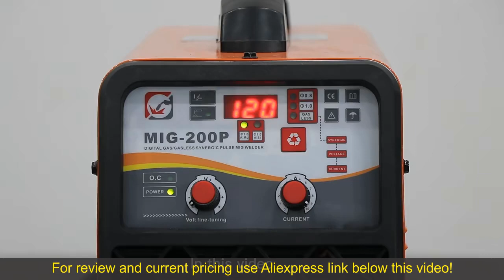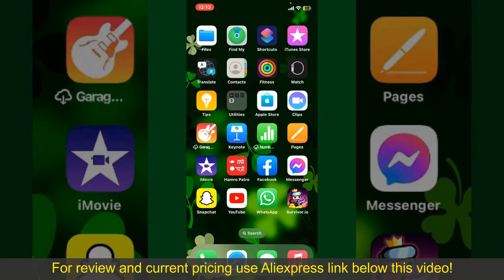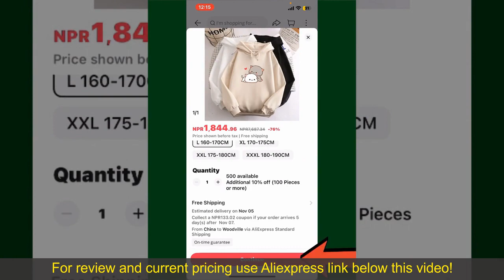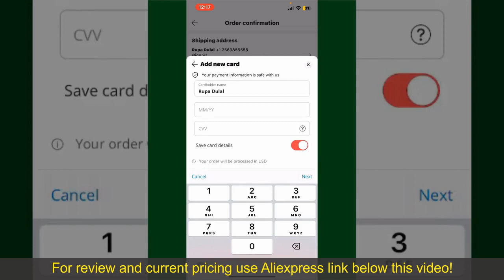Review Inverter Pulse Single Phase 250A MIG Welding Machine 2024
Inverter Pulse Single Phase 250A MIG Welding Machine Multifunction Synergic TIG MMA MIG Welder For Stainless

Check the price or purchase in the

The Inverter Pulse Single Phase 250A MIG Welding Machine is a high-performance welder designed for professional welding applications. With its synergic control technology, it provides automatic adjustment of welding parameters, ensuring optimal performance and efficiency. This multifunctional welder supports MIG, TIG, and MMA welding processes, offering versatility for various welding tasks. Whether you're welding stainless steel, aluminum, or mild steel, this welder delivers precise welds with minimal spatter and distortion. Its compact design and advanced features make it an ideal choice for fabrication shops, automotive workshops, and industrial manufacturing facilities.